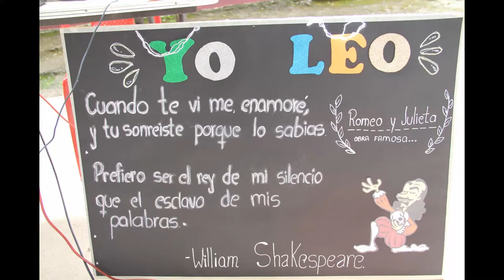La UE Ciudad de Girón y su fiesta de la lectura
“La fiesta de la lectura” es una actividad ordenada por el Ministerio de Educación para este mes, con el ánimo de fomentar la lectura. En la Unidad Educativa Ciudad de Girón se cumplió esta actividad el día viernes 22 de abril en el local número uno. El docente Flavio Villa compartió las incidencias del acto.